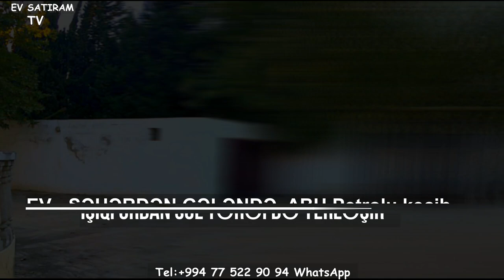NOVXANİDA, ABU PETROL-dan SOLDA HOVUZLU EV SATİLİR/Недвижимость в Баку/bina az/bagevleri/heyetevleri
novxanida
emlak az
bina az
heyet evleri
bag evleri
ev elanlari
son kiraye ev elanlari
dasinmaz emlak
 alqi satqisi
Menziller
kiraye evler
dasinmaz emlak alq? satq?s?
yeni emlak
ev sekilleri
ev satilir
ev satiram
ev elanlari
menziller
menzil almaq
menzillerin satisi
menzillerin alqi satqisi
emlak az
emlak bazasi
emlak saytlari
emlak bazari
emlak elanlari
emlak alqi satqisi
emlak sayti
obyekt arenda
obyekt
obyektler
obyekt satisi
obyektelerin icaresi
satiram az
satiram
xirdalanda villa
ev elanlari
masazirda evler,
masazirda torpaq,
masazirda ev,
masazirda oteller,
masazirda torpaq sahesi,
masazirda villa
xirdalanda evler,
xirdalanda ev,

obyekt satisi
obyektelerin icaresi
satiram az
satiram
продается дом
1 комнатные квартиры в баку
предлагается квартиры
badamdarda evler
bahali evler
suvalanda evler
1 غرفة نوم فيلا / بيت للبيع في دبي لاند
2 غرفة نوم فيلا / بيت للبيع في دبي لاند
3 غرفة نوم فيلا / بيت للبيع في دبي لاند
4 غرفة نوم فيلا / بيت للبيع في دبي لاند
مناطق مجاورة
1 غرفة نوم فيلا / بيت للبيع في دبي
2 غرفة نوم فيلا / بيت للبيع في دبي
3 غرفة نوم فيلا / بيت للبيع في دبي
4 غرفة نوم فيلا / بيت للبيع في دبي